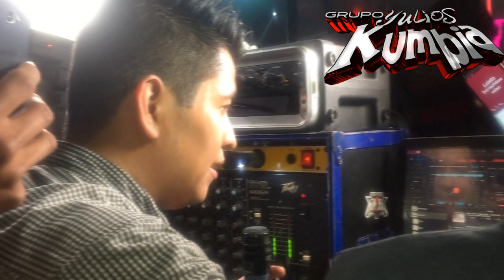((ESTRENO!!!)) LLORA MI CORAZON ((SONIDO FAMOSO) EL MAS PODEROSO JAIME GUZMAN GRUPO YULIOS KUMBIA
SEGUIMOS CON LOS EXITOS!!!
 LLORA LLORA LLORA MI  CORAZÓN
 ASI LO ESTRENA JAIME GUZMÁN
EL MAS PODEROSO
 Y TODA LA BANDOTA CON LAS MANOS EN EL AIRE
WEPA
 WEPA

PAGINA
GRUPO YULIOS KUMBIA OFICIAL
YULKIOS KUMBIA OFI

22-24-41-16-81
JULIO MATLACUAHUAC